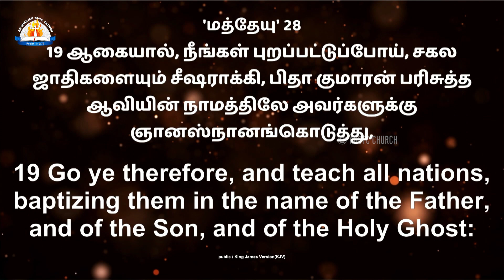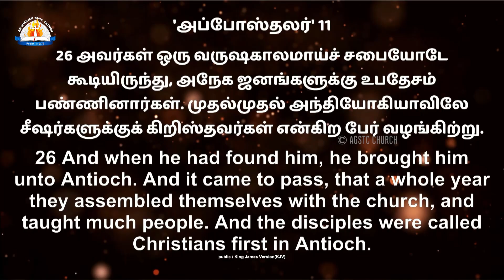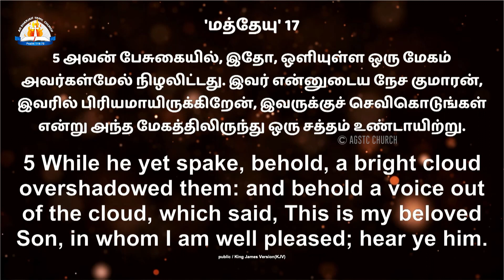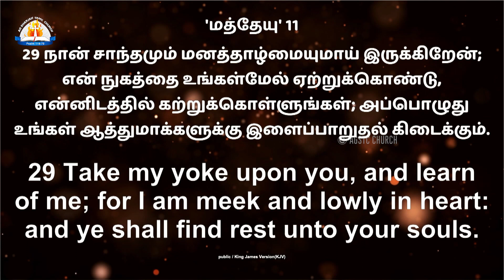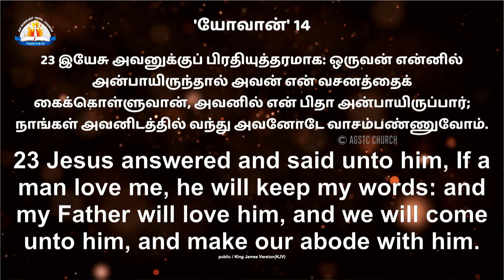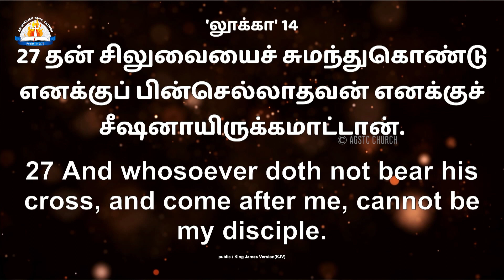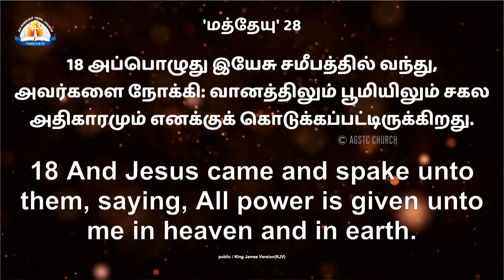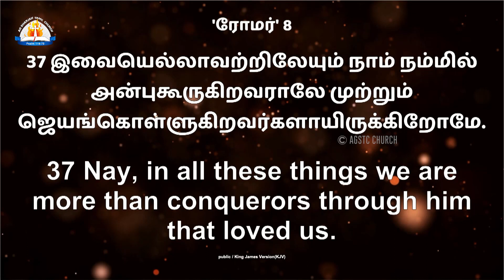சீஷராகுவோம் சீஷராக்குவோம் | Message by, Bro.William /Sunday Church Service | 26.03.2023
சீஷராகுவோம் சீஷராக்குவோம் | Message by, Bro.William
Worship by, Bro.Libin

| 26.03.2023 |